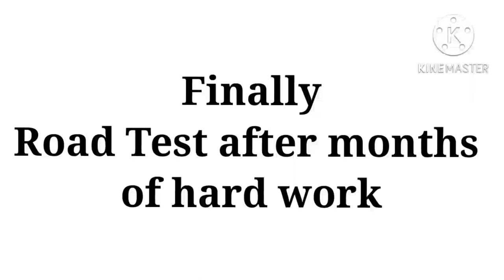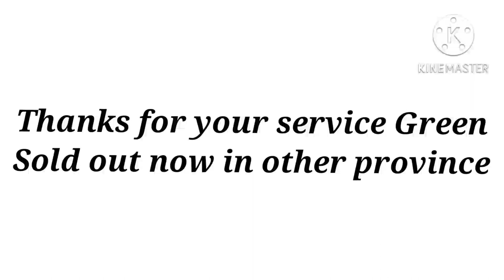U.S. military truck looks old and useless.. please watch how it looks now..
hello guys here's another restoration project..a junk 6x6 Reo truck junk fo almost ten years.. looks old and useless now in very beautiful and helpful condition.. thanks and hope you like it.